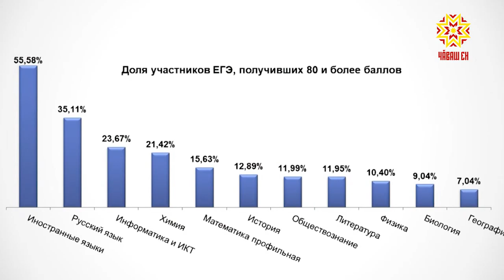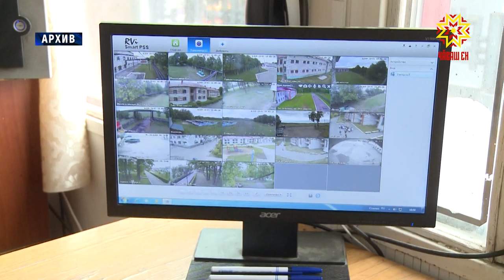В Доме правительства подвели предварительные итоги основного этапа итоговой аттестации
В республике Единый государственный экзамен в этом году сдавали более шести тысяч человек. Немало выпускников получили высшие баллы по физике, химии, биологии и информатике.